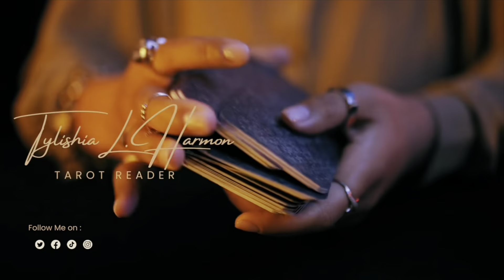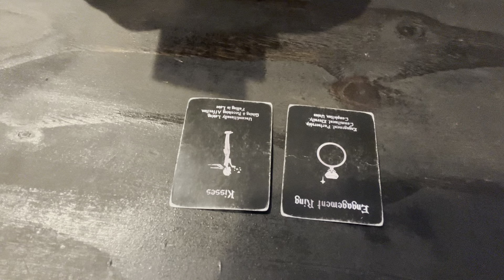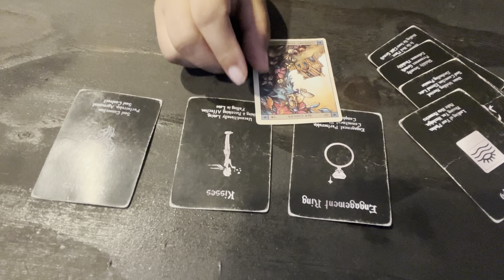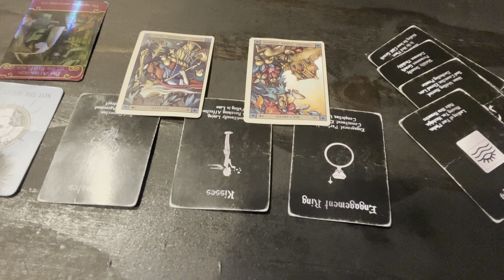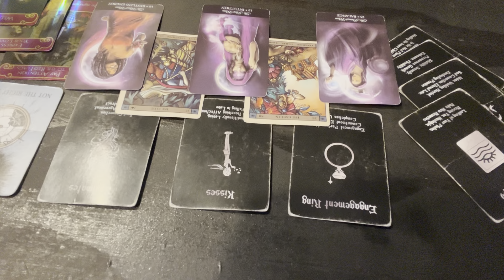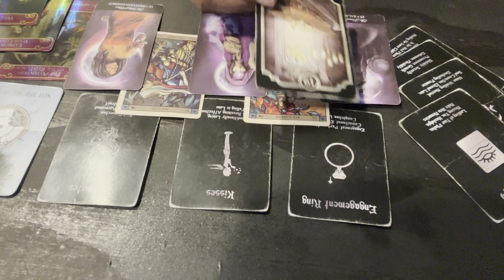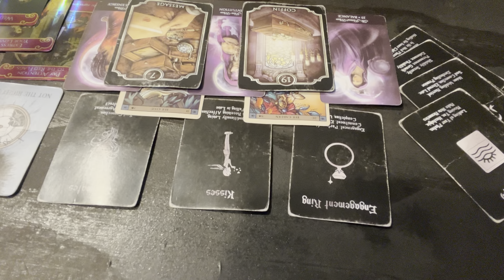PISCES ♓ YOU & THIS PERSON HAVE A SOUL CONTRACT TO COMPLETE - SOMEONE'S HURT DONT WANT THEM NEAR YOU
I'm just a spiritual healer trying to spread good vibes. I work on balancing the tough stuff, fear, anxiety, and doubt with the good energies of peace, love, unity, and understanding. My main goal is guiding those who are looking for a way into the light. I'm all about personal growth and development, but hey, I'm not a doctor or therapist. Any tarot insights I share are based on present time and energy. If a reading resonates with you, it's probably the right moment for it. Remember, readings won't connect with everyone; just take what you need and leave the rest.

Mail:
2890 GA HWY 212 A-204